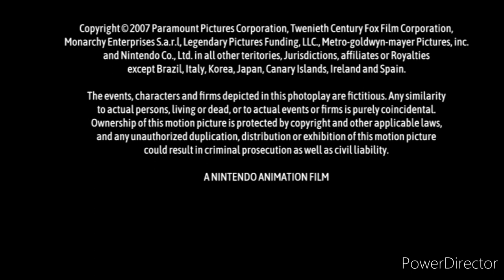Nintendo Co. Ltd. Closing Logo (2007/2014)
Taken From The Super Smash Bros Movie